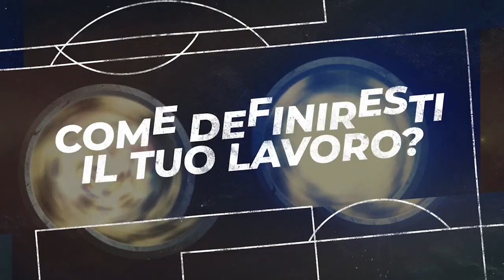Urmet "Voci dal campo" - Episodio 2 - Massimo Cammarota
Nel secondo episodio di "Voci dal campo", la rubrica in cui il team dei nostri venditori in Italia si racconta, ti presentiamo Massimo Cammarota: consulente tecnico commerciale della squadra Urmet nelle Marche, attivo nelle province di Pesaro e Ancona.
Scopri perché ama il suo lavoro e cosa fa nel tempo libero!​